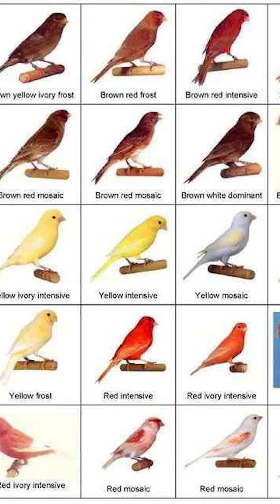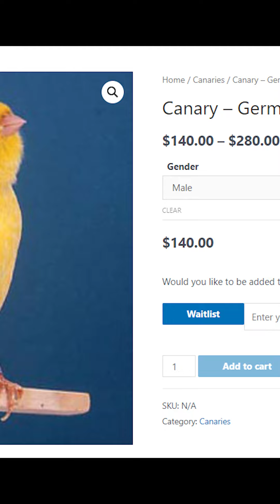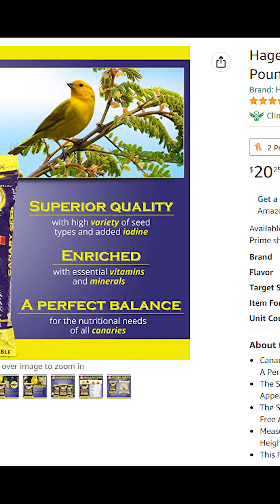طريقة تربية كناري وكل شي بتحتاجه للعناية فيه - Canary Care Routine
بتمنى انكم تشتركوا بالقناة وتفعلوا الجرس وتضيفوني على سناب شات

عدة التصوير الي بستخدمها بشكل يومي:

كاميرتي
عدستي
فلتر العدسة
الاضاءة
مايك
عازل صوت الريح للمايك
جيمبل الكاميرا
شنطة الكاميرا
اكشين كاميرا
عدة الاكشين كاميرا
ترايبود الاكشين كاميرا
ترايبود للفلوق

أغراض الاستوديو

ترايبود الاستوديو
اضاءة الاستوديو1
اضاءة الاستوديو 2
اضاءة الاستوديو 3
اضاءة الاستوديو 4
فوم عزل الصوت